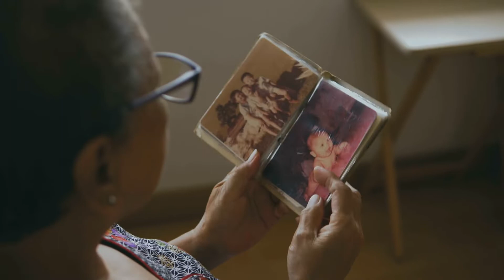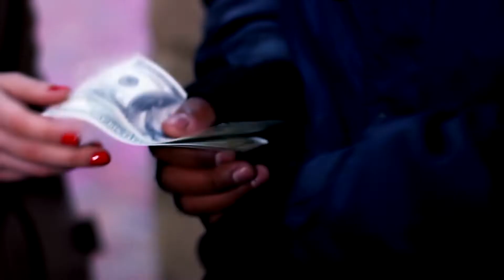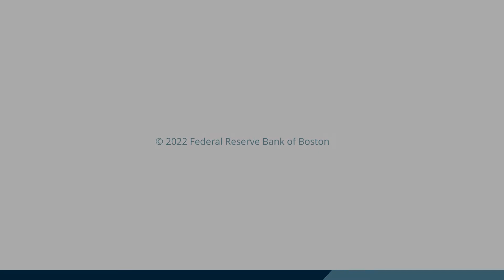Six Hundred Atlantic - Season 3 Trailer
Racial disparities in the U.S. have persisted for decades – in wealth, in education, in crime, in neighborhoods. Their impacts are profound, their causes hotly debated. This season, we seek insight in research, data, and a mix of perspectives.